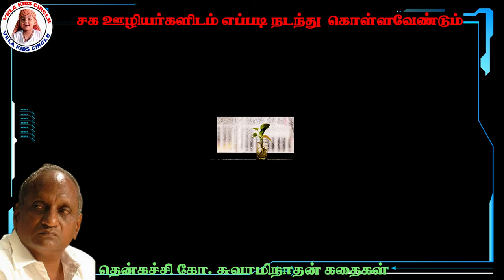சக ஊழியர்களிடம் எப்படி நடந்து கொள்ளவேண்டும்| தென்கச்சி கோ. சுவாமிநாதன் கதைகள்| deepsleep stories